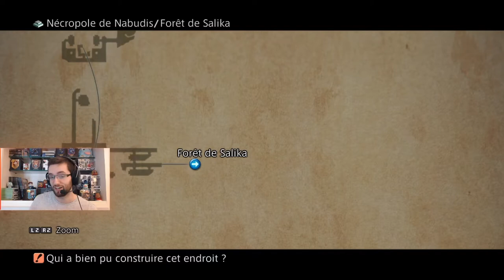Let's Play Final Fantasy XII The Zodiac Age | Épisode 17 avec Horéüs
Horéüs vous retrouve pour la suite du Let's Play sur Final Fantasy XII The Zodiac Age - Épisode 17 !